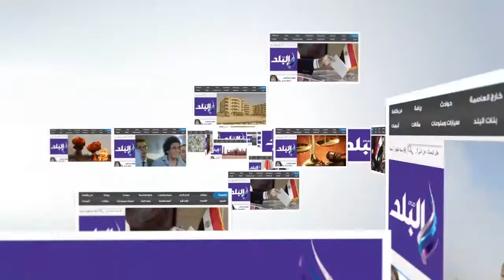صدى البلد | "الموتوسيكل والإسكوتر" لمواجهة الأزمات المرورية